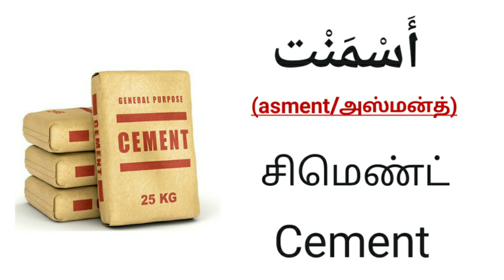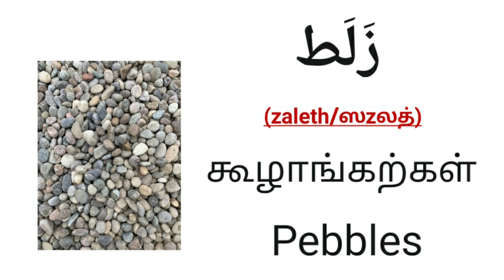அரபு மொழியில் கட்டிட பொருட்களின் பெயர்கல் |Building materials